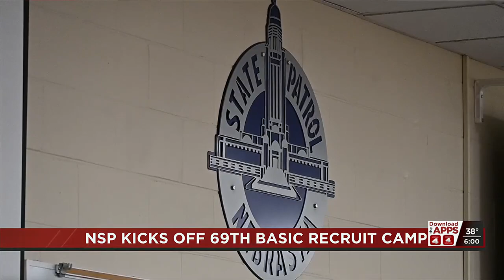State Patrol begins 69th Basic Recruit Camp